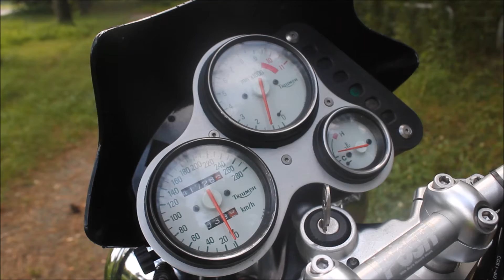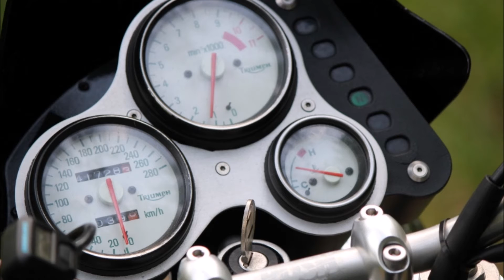triumph speed triple